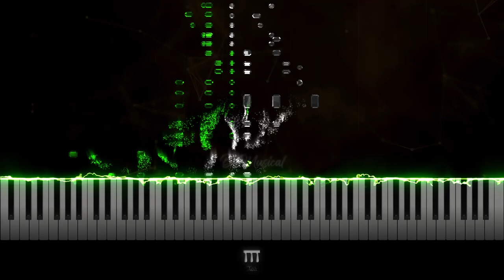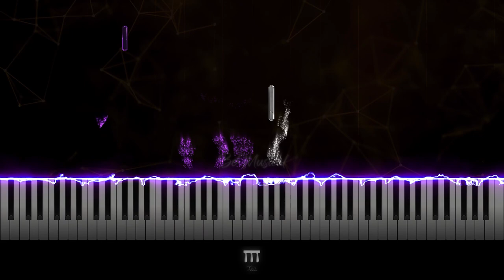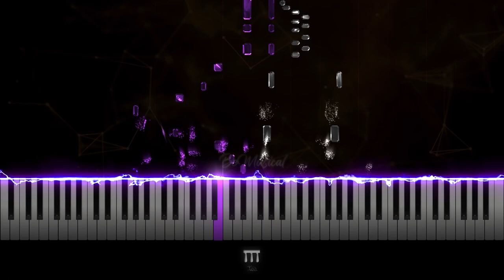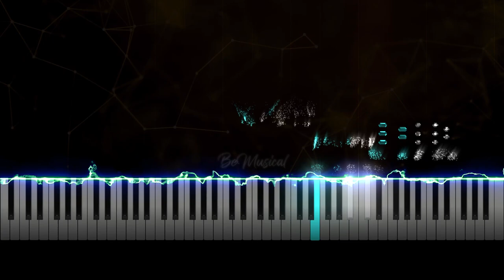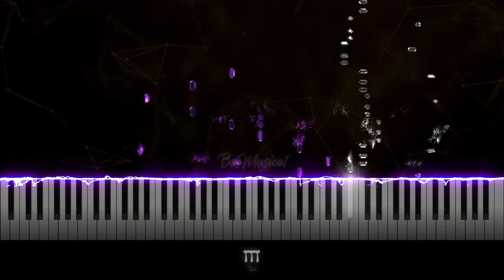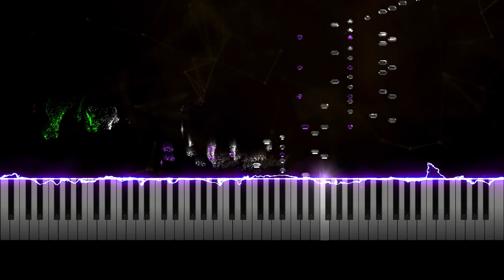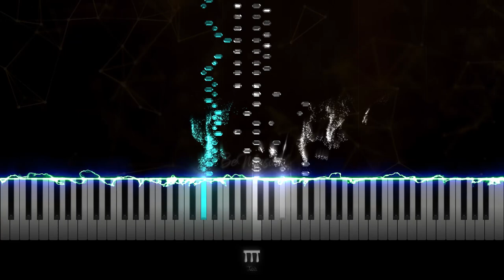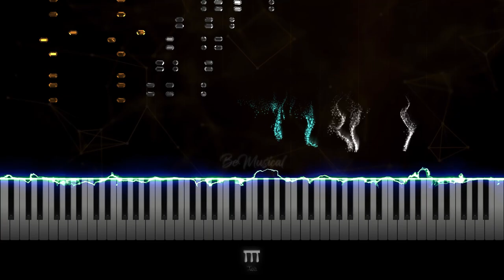Liszt: Mephisto Waltz No. 1, S.514 [Andaloro]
The most popular of the series and, along with the third Waltz, most praised musically, the Der Tanz in der Dorfschenke: Erster Mephisto-Walzer ("The Dance in the Village Inn: First Mephisto-Waltz"), or the First Mephisto Waltz, is the second of two short works he wrote for orchestra under the title Zwei Episoden aus Lenaus Faust. While the work preceding it, Midnight Procession (Der nächtliche Zug), is rarely given (though both works have been recorded together), the waltz has been a concert favorite, with its passion, sensuality and dramatics generating an emotional impact. James Huneker described the work's "langourous syncopated melody" as "one of the most voluptuous episodes outside of the Tristan score".

The first Mephisto Waltz is a typical example of program music, taking for its program an episode from Nikolaus Lenau's 1836 verse drama Faust [de] (not from Goethe's Faust). The following program note, which Liszt took from Lenau, appears in the printed score:
There is a wedding feast in progress in the village inn, with music, dancing, carousing. Mephistopheles and Faust pass by, and Mephistopheles induces Faust to enter and take part in the festivities. Mephistopheles snatches the fiddle from the hands of a lethargic fiddler and draws from it indescribably seductive and intoxicating strains. The amorous Faust whirls about with a full-blooded village beauty in a wild dance; they waltz in mad abandon out of the room, into the open, away into the woods. The sounds of the fiddle grow softer and softer, and the nightingale warbles his love-laden song.

Liszt intended to publish the Waltz simultaneously with the Night Procession: "...The publication of the two Lenau's Faust episodes... I entrust to Schuberth's own judgement; as to whether the piano version or the score appears first, makes no difference to me; the only important thing is that both pieces should appear simultaneously, the Night Procession as No.1 and the Mephisto Waltz as No.2. There is naturally no thematic relationship between the two pieces; but they are related nonetheless by all the contrasts of emotions. A Mephisto of this kind may only arise from such a poodle!..." Liszt's request was not fulfilled and the two episodes were published separately.

The waltz was conceived as both an orchestra and a piano work. Three versions, orchestral (S.110/2), piano duet (S.599/2) and piano solo, (S.514), all date more or less from the same period (1859–62). The piano duet version is a straightforward transcription of the orchestral version, while the solo piano version is an independent composition. Liszt dedicated the piece to Karl Tausig, his favourite pupil. A further two piano version, published by Schuberth in 1885, was arranged by Dr. Fritz Stade and later revised by Isidor Philipp.

The orchestral version also has an alternate, softer ending which, while not as rousing as the usual coda, some critics argue is closer to the intent of Lenau's tale. While this ending is not often heard in the concert hall, both Fritz Reiner and James Conlon have recorded it. Liszt also provided two extra passages for the piano solo version. It is not known when Liszt wrote these extra passages, but it was a habit of his later years to make alterations while teaching his works to his pupils.